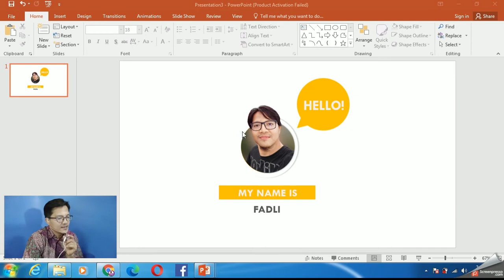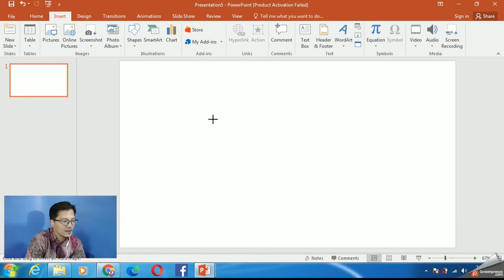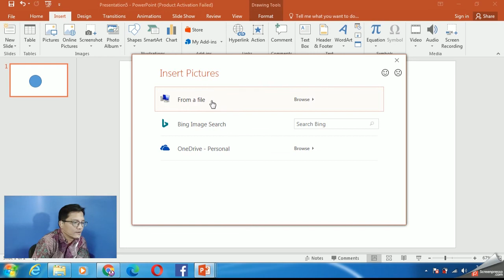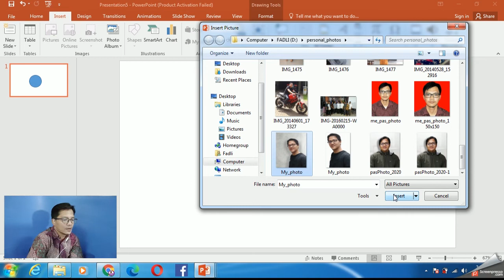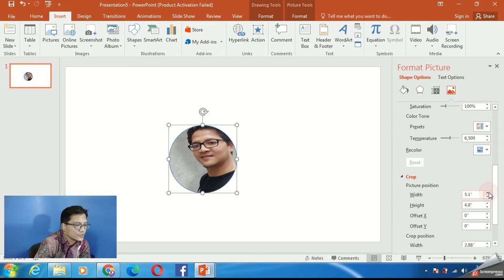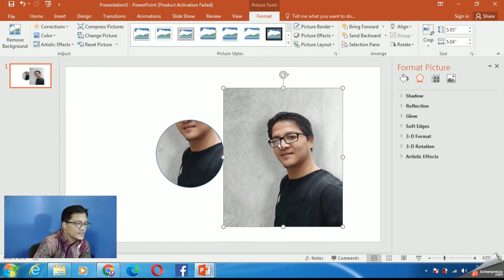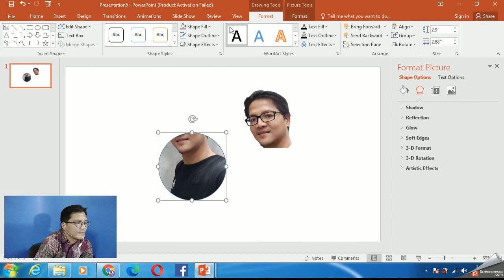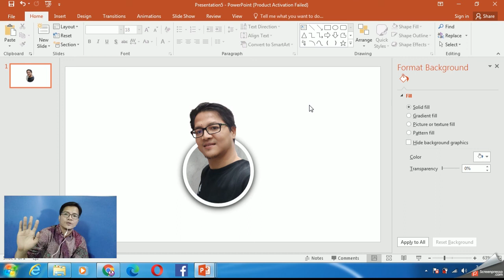Tutorial Edit Photo Kepala Keluar Frame di Powerpoint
Tutorial edit photo yang kepalanya keluar dari bingkai/border di Ms. Powerpoint versi 2016. Semoga bermanfaat.

# Ms. Word : Materi TIK Sekolah Dasar | Membuat Coloum, Font Color, Insert Pictures, Wrap Text, Remove Background Picture :